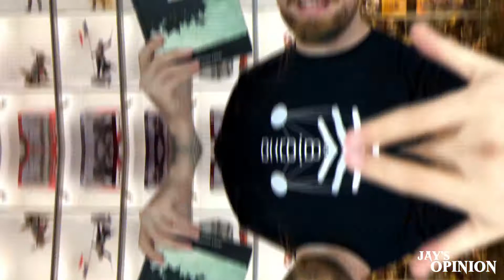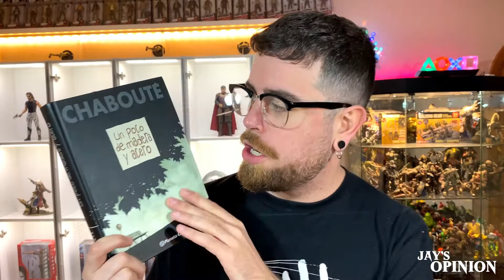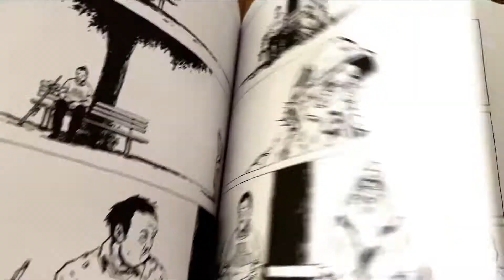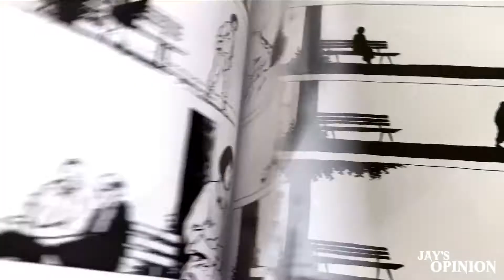"UN POCO DE MADERA Y ACERO"🏞️ - La VIDA desde el BANCO un PARQUE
Hey que pass...hoy me toca hablar de uno de los cómics más enigmático que os he traído al canal...UN POCO DE MADERA Y ACERO nos cuenta sin diálogos, todo lo que se puede vivir en un parque durante un año y pico, desde el punto de vista de un banco. ¿Suena raro?, mira el vídeo y descúbrelo por ti mismo...